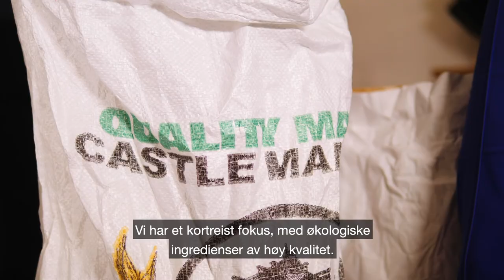Lokale råvarer er enkelt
Bli med når kjøkkensjef Christer Rødseth sender to matentusiaster ut på oppdrag for å skaffe lokale råvarer fra Osloregionen. Denne gangen besøker Eric og Elise stolte produsenter av lokal mat og drikke fra bonden, skogen og et gårdsbryggeri. De viser deg hvor lett det er å finne kvalitetsprodukter i Osloregionen - praktisk talt rett utenfor døra.